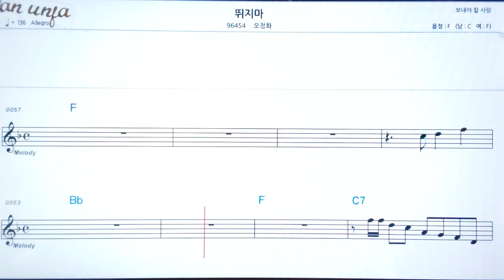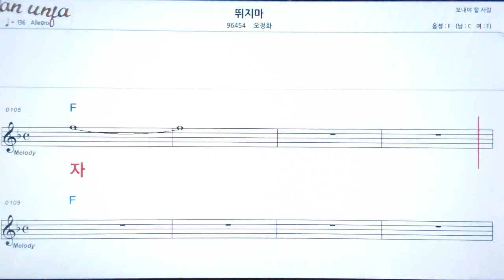뛰지마/오정화👍악보, 노래,기타 코드,가사,Karaoke*가라오케 반주